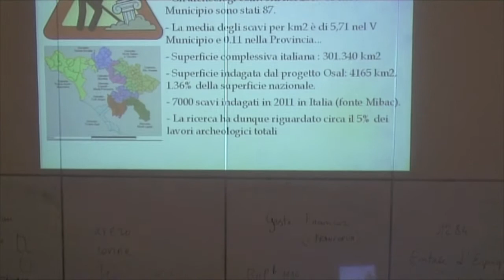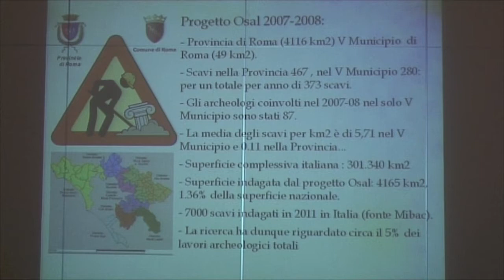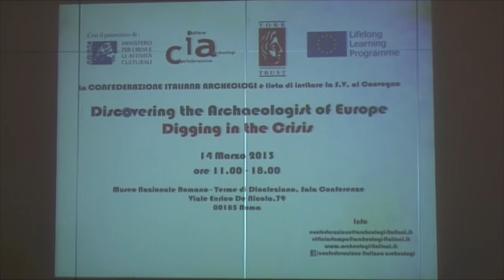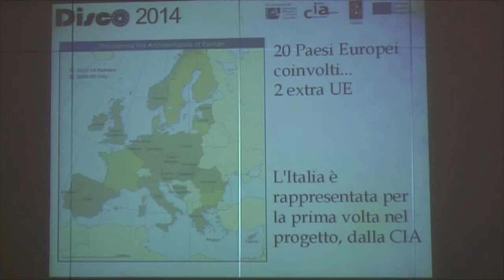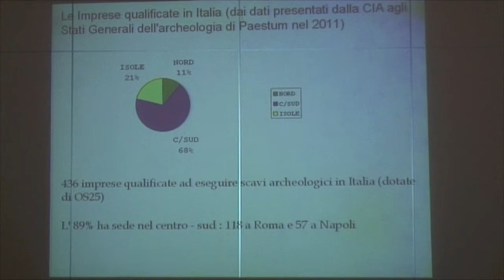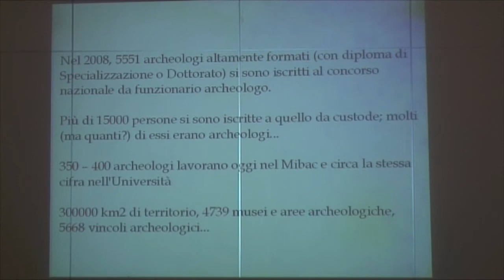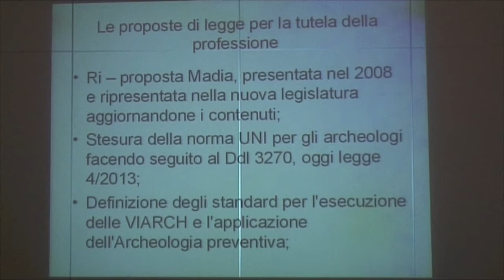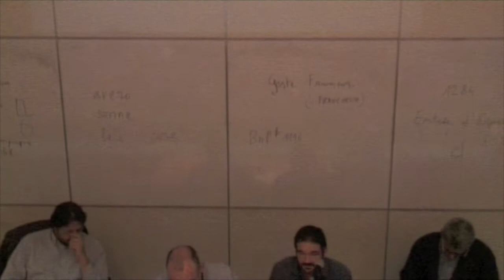05 Lo scavo negli anni della Crisi... un anno dopo (parte 1)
Università degli Studi di Siena - Dipartimento di Scienze Storiche e dei Beni Culturali

PUNTI DI VISTA 2013
9 maggio 2013 - ore 14.30
Siena - Complesso S.Niccolò - Aula E

Insegnamenti di:
Archeologia dell'Alto Medio Evo
Metodologia e Tecnica della Ricerca Archeologica
Paesaggi dell'Italia Antica

Professionisti e docenti di Archeologia si confrontano mettendo al centro della discussione i temi di Formazione, Professione e Ricerca.

Ne parlano:
- Alessandro Pintucci della CIA (Confederazione Italiana Archeologi);
- Franco Cambi, Marco Valenti, Enrico Zanini del Dipartimento di Scienze Storiche e Beni Culturali - Università di Siena

A causa di problemi tecnici la presentazione di Alessandro Pintucci non è totalmente disponibile. E' possibile scaricare le slides al seguente indirizzo: